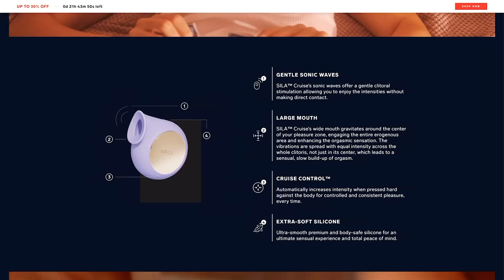She Was Forced To Eat Her Best Friend - "FRESH" Movie Explained - Baking A Mystery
I do NOT make any commission if you decide to check out either of them

WELCOME BACK TO ANOTHER VLOG!! Today we are back with another BAKING A MYSTERY STORYTIME! We are talking about the movie FRESH that you can find on Hulu!